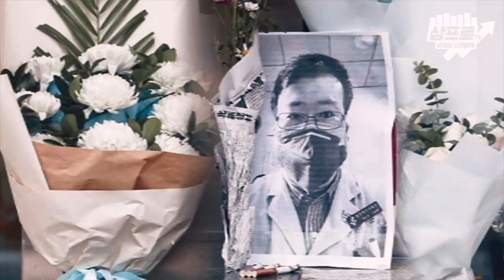[뉴스3] 리원량 사망, 제2의 천안문 사태 되나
- 삼성 '폴더블폰' 대중화 선언
- 1월 외국인, 주식 채권 순매수
- 리원량 사망, 제2의 천안문 사태 되나